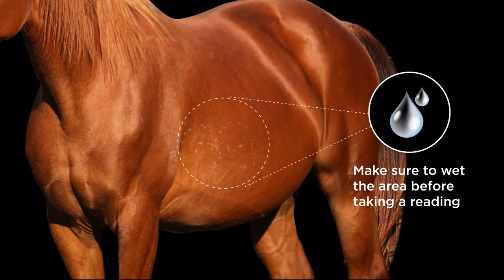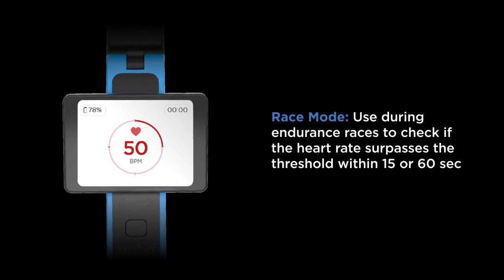Taking a measurement with your Nabd Equine Heart Rate Monitor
The Nabd Equine Heart Rate Monitor is the quickest and most accurate way of keeping track of your horse's performance. The Nabd device measures your horse's heart rate 3 times quicker than the other devices.

To measure the heart rate make sure the horse's coat is damp. Wipe the device with a dry cloth and make a contact.

The readings will appear in User Mode, which can be used during training. User Mode displays the readings instantaneously, and you will be able to observe the upward or downward trend in the heart rate.

To measure the heart rate in the Race Mode, double click the Select button on the device, and you will be able to measure the heart rate against a maximum threshold to indicate a passed or a failed result.